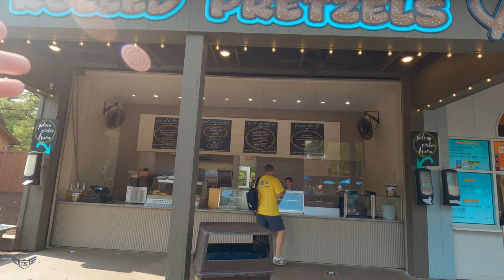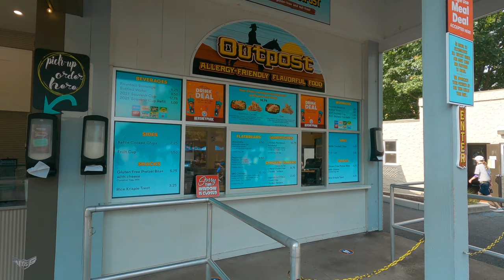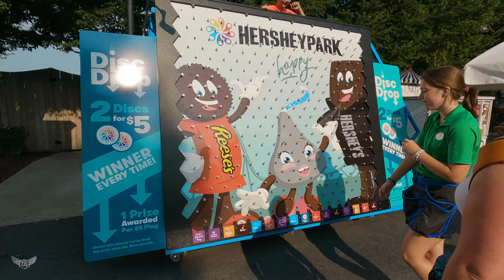Hersheypark August 2021 - Part 2 | Best Theme Park In Pennsylvania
Matt enjoys his first day at Hersheypark, he rides Farenheit and plays some arcade games!

Episode's Gear:
GoPro HERO9 Black + Max Lens, Media Mod